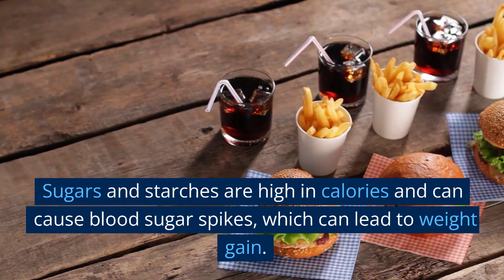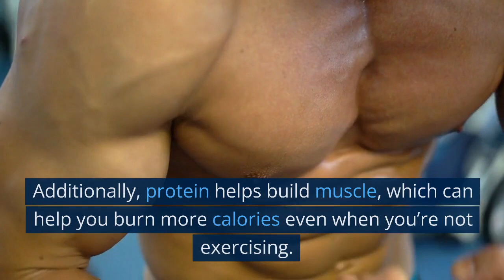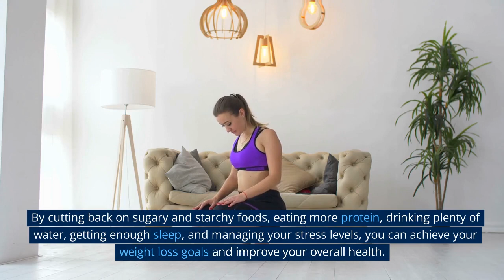5 Tips for losing weight without physical exercise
5 Tips for losing weight without physical exercise
Are you tired of the traditional methods of losing weight that involve grueling physical exercise? Look no further! In this video, we'll be sharing with you five simple and effective tips for shedding those extra pounds without ever having to hit the gym.